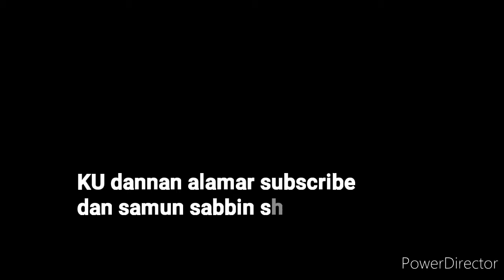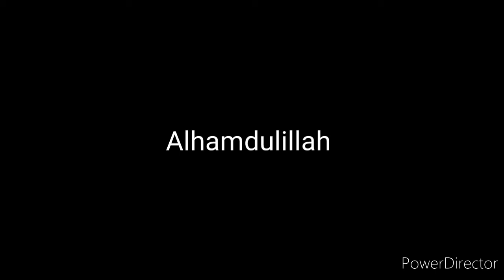Fassarar IZIYYA 04 daga sayyida SA'ADIYYA ISMA'EEL Abdallah kano